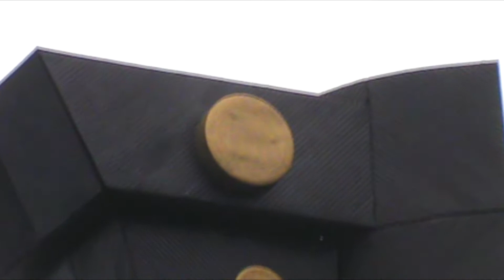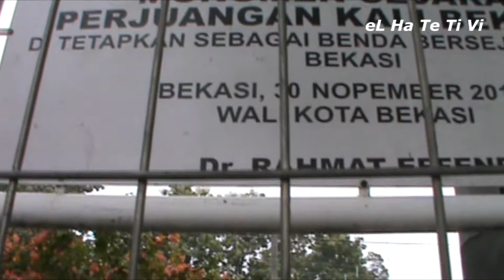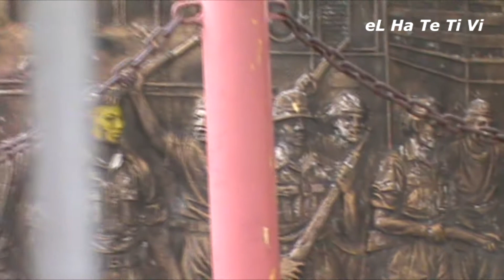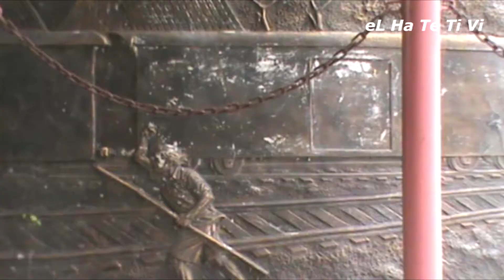TRAGEDI BERDARAH DI KOTA BEKASI - KALI BEKASI MERAH DARAH - MENYUSURI BEKASI - FAKTA SEJARAH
Bismillah. Assalamualaikum.
Mengungkat kekejian penjajah Jepang yang akhirnya berujung dendam kesumat. Semoga kita semua bisa mengambil pelajaran dari TRAGEDI BERDARAH DI KOTA BEKASI - KALI BEKASI MERAH DARAH - MENYUSURI BEKASI - FAKTA SEJARAH. Semoga bermanfaat.